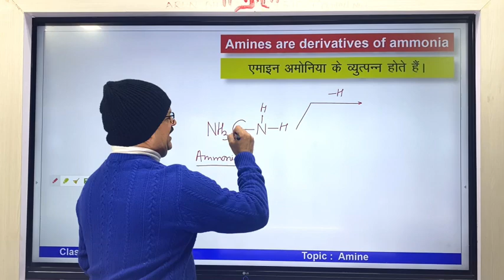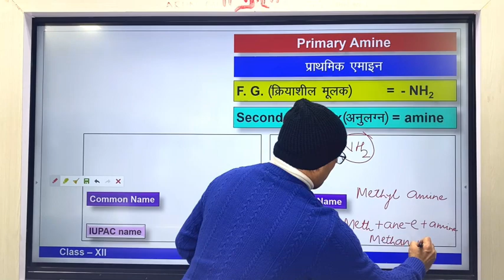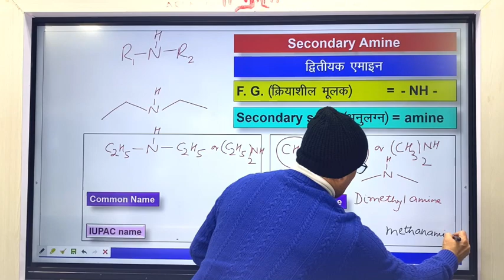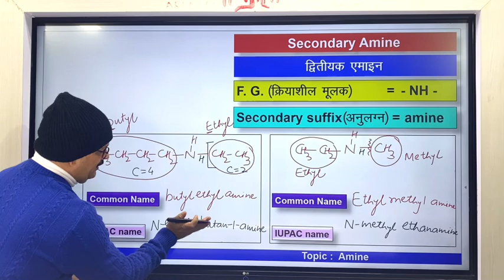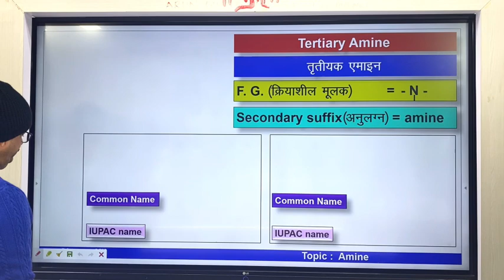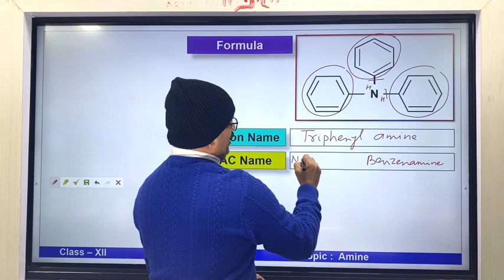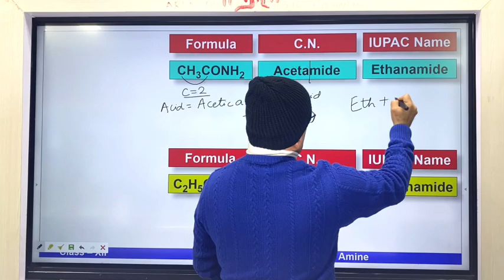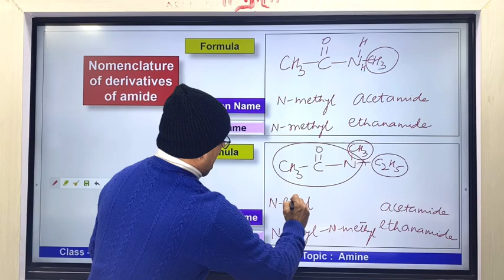Degree of amine and amide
amine , amide nomenclature .